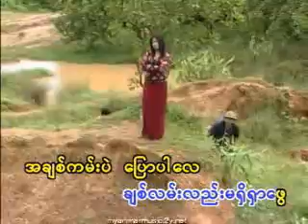Khin Maung Toe - Ta Pyi Thu Ma Shwe Htar